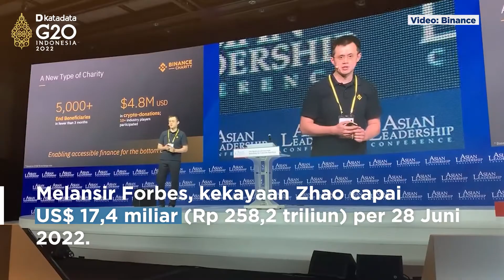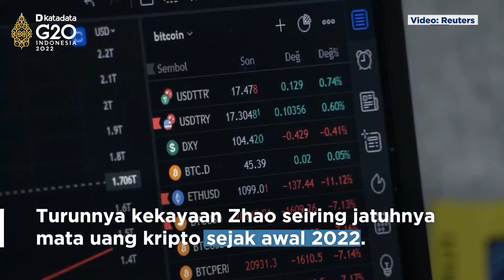Kisah Changpeng Zao, Jadi Miliarder Karena Mata Uang Kripto | Katadata Indonesia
Namanya Changpeng Zhao alias CZ. Pria berdarah Tiongkok warga negara Kanada ini menjadi orang terkaya ke-19 dunia versi Forbes pada 2022.

Pundi-pundi kekayaannya ia raih dari transaksi mata uang kripto atau cryptocurrency. Zhao merupakan pendiri Binance, bursa mata uang kripto terbesar dunia.

Pada 2021, transaksi perdagangan Binance mencapai lebih dari US$ 9,5 triliun. Angka ini lebih dari dua pertiga dari semua volume perdagangan kripto dunia.

Per 28 Juni 2022, Forbes mencatat kekayaan Zhao mencapai US$ 17,4 miliar atau sekitar Rp 258,174 triliun. Nilainya anjlok dari perhitungan awal April lalu yang mencapai US$ 65 miliar.

Bisnisnya kini sedang sulit karena kejatuhan mata uang kripto sejak awal 2022. Selain itu, Binance juga menghadapi pengawasan ketat aturan di Hong Kong, Jepang, AS, dan Inggris pada tahun lalu.

Lahir di pesisi Jiangsu, utara Shanghai, Zhao mengikuti ayahnya, seorang akademisi, ke Kanada. Ketika itu usianya 12 tahun. Setelah lulus dari Universitas McGill di Montreal dengan gelar ilmu komputer, ia bekerja di sistem pemrograman Bursa Saham Tokyo dan Bloomberg.

Zhao kemudian pindah ke kota kelahirannya pada 2005. Ia lalu mendirikan platform untuk perdagangan dengan frekuensi tinggi. Beberapa tahun kemudian ia terlibat percakapan tentang bitcoin saat bermain poker pada 2013. Empat tahun kemudian Zhao mendirikan Binance.